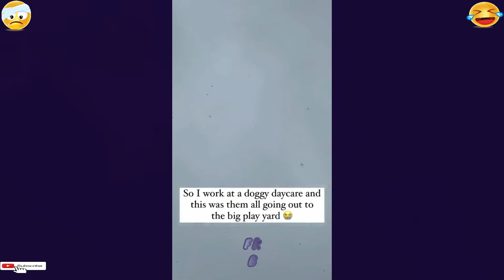Cute Funny Animals#78 Outside Play Time